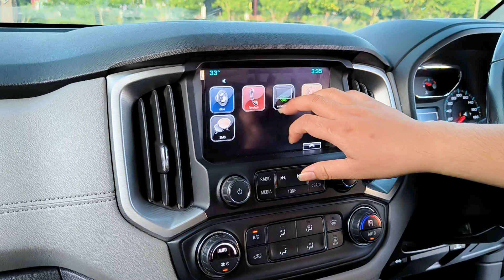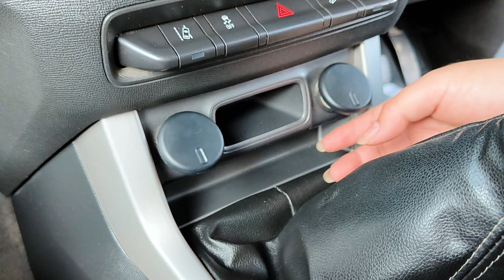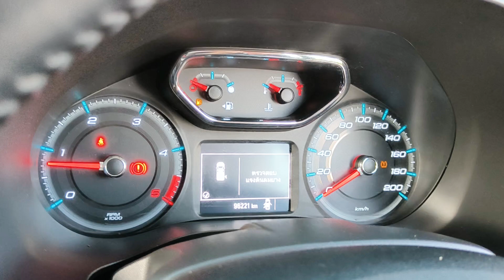รีวิว Chevrolet Colorado New X-Cab 2.5 LTZ Z71 ปี2017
รีวิว Chevrolet Colorado New X-Cab 2.5 LTZ Z71 ปี2017 (แอดมินฝนรีวิว)
✅ ไมล์ 96,XXX
✅ เซ็นเซอร์หน้า 4 จุด
✅ ไฟตัดหมอก (หน้า)
✅ กระจกมองข้างพร้อมไฟเลี้ยว
✅ ระบบควบคุมระยะการจอด
✅ ไฟหน้ามัลติรีแฟลกเตอร์
✅ ปลั๊กไฟ 12 โวลท์
✅ เครื่องยนต์ LP2, 4 สูบแถวเรียง DOHC 16 วาล์ว พร้อมเทอร์โบแปรผัน (VGT) และอินเตอร์คูลเลอร์
✅ ขนาดเครื่องยนต์ 2,499 CC
✅ กำลังเครื่องยนต์  180 แรงม้า
✅ จอสัมผัส
✅ เกียร์ธรรมดา 6 สปีด
- บริการช่วยเหลือฉุกเฉินทั่วประเทศและผู้ช่วยส่วนตัว 24 ชม.ฟรี 1 ปี**
-ฟรี! ประกันเครื่องยนต์ 1 ปี
-ฟรี! เปลี่ยนถ่ายของเหลว
👉 การรับประกัน..
🕑เปิดจันทร์-เสาร์ 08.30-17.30 น.
📲แอดไลน์เพิ่มเพื่อน เพื่อรับโปรโมชั่นก่อนใคร
🏫ชมรถได้ที่เต็นท์รถ ประเสริฐผลรุ่งเรือง สกลนคร